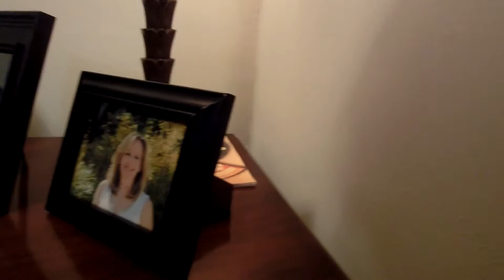Putting up a tree in my dad's office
We got a fake tree to put outside mt dad;s office I created this video with the YouTube Video Editor